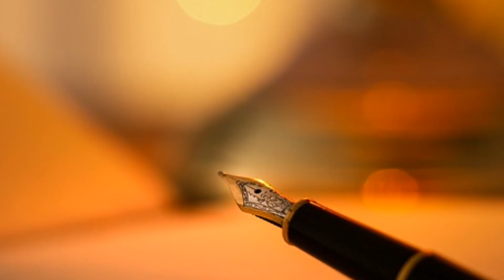Quand viendra le gazouillis ‑ Les poèmes de Michèle Appert-Brodowicz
Poème, voix et mise en page :
© Michèle Appert-Brodowicz

Photos :
Spark Adobe